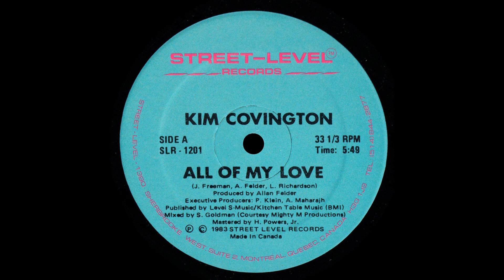Kim Covington - All Of My Love - Vocal '83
Title: Kim Covington - All Of My Love - Vocal
Band: Kim Covington
Song: All Of My Love
Version: Vocal
Style: Disco Funk
Year: 1983
BPM: 135,6
Remark: -